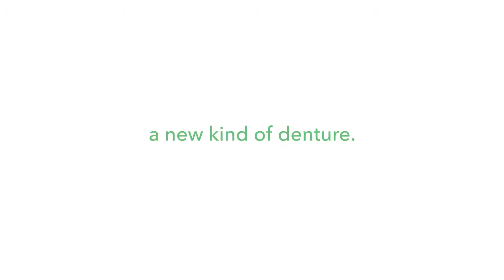Changing Smiles "Darlene" #6